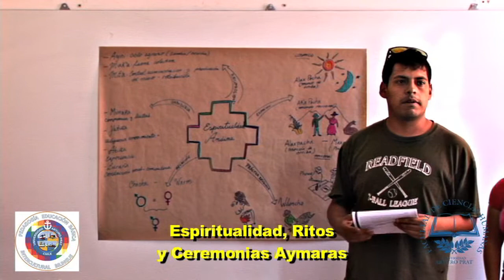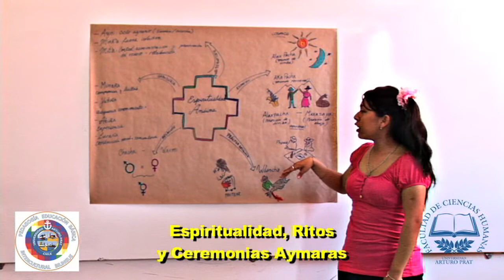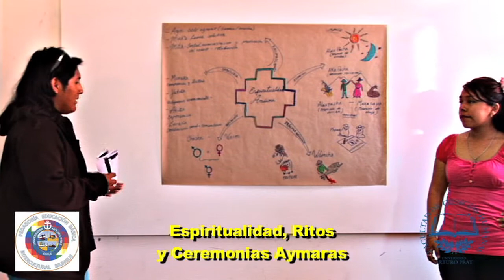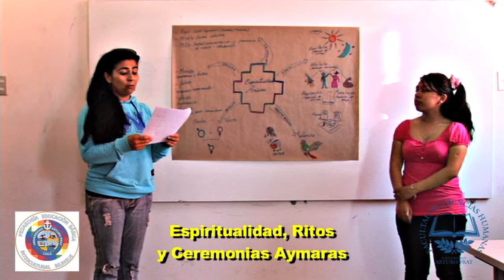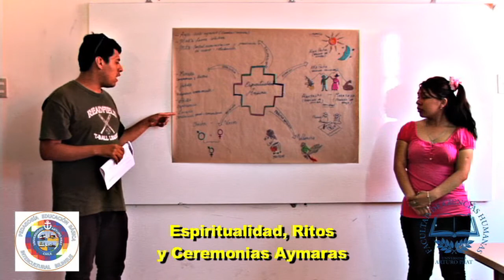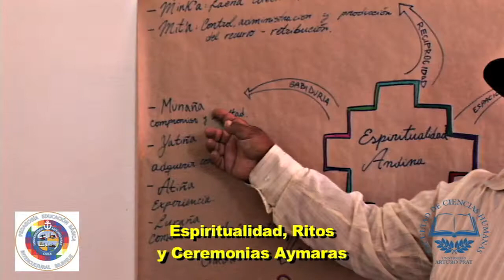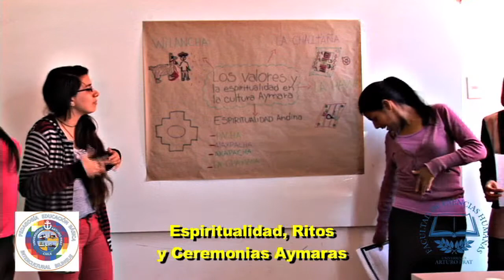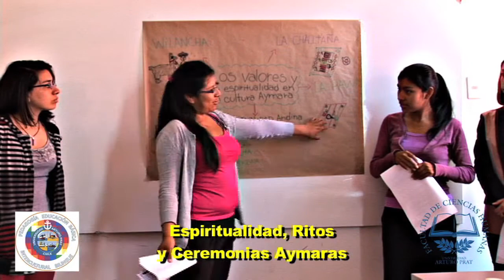Taller Espirit Ritos Hugo Mamani